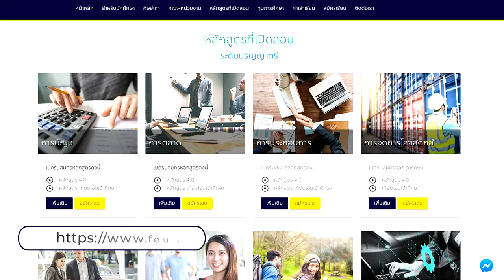The Far Eastern University (FEU) By. MARCOMM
The Far Eastern University Review Project
Adobe premiere pro
Pic : xiaomi mi 9